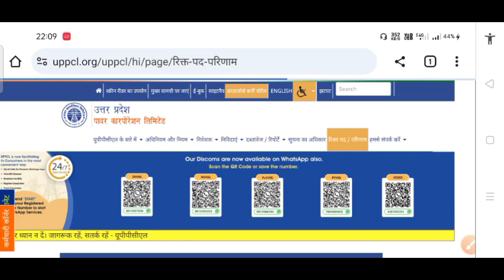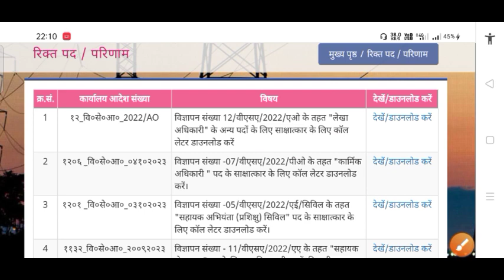Uppcl tg2 exam date | Uppcl tg2 admit card download | Uppcl tg2 new vacancies